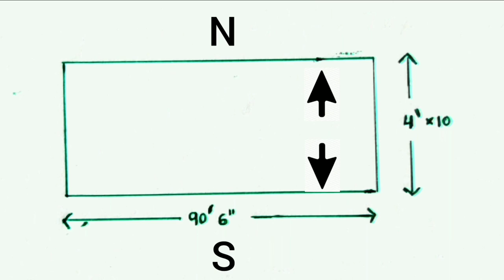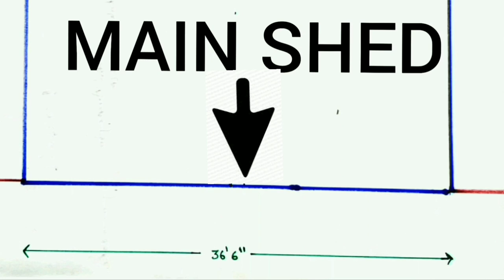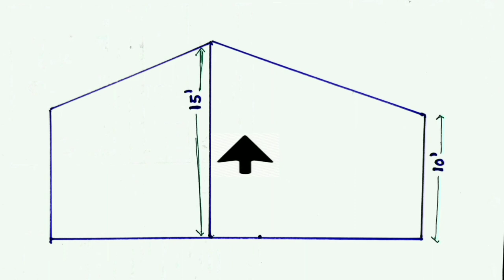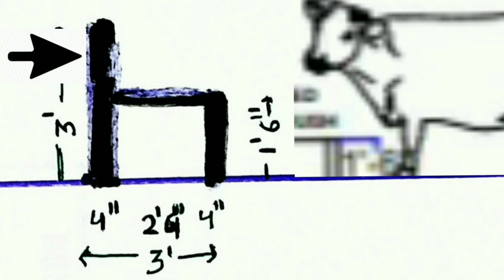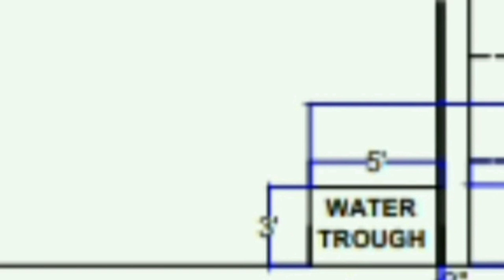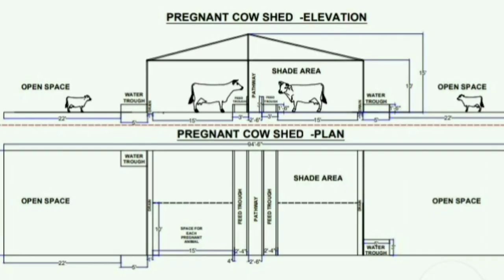cow shed construction డైరీ షెడ్ నిర్మాణం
Dairy

I am Dr Anil working as a veterinary Doctor in Animal Husbandry Department of andhra pradesh state

I did post graduation in Animal Nutrition and intrested to share the knowledge related to dairy sheep goat poultry health and management in the form of videos in telugu through my youtube channel named

I explain about seasonal diseases in cows buffaloes sheep goat and explain firstaid treatment and vaccinations used in veterinary

This channel have videos related to starting a dairyfarm sheepfarm goatfarm and poultryfarm in telugu

I talk about milk meat and egg production and sucessful farmers

I explain about loans subsidy of various governenent schemes related to livestock and explain how to apply the scheme

i talk about machinery used in farm such as chaffcutter milkingmachine i talk about management

I talk about management of farms in summer winter and rainy

I talk about feed fodder grass tmr feeding in animals

I talk about fodder types varieties such as

Isoeak about

Please share comment on my videos

Share my videos in watsapp